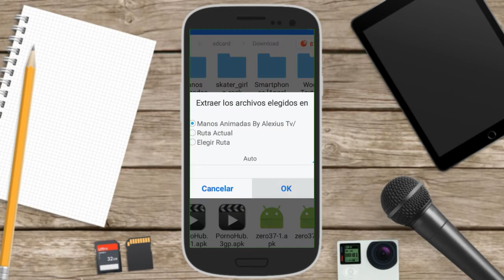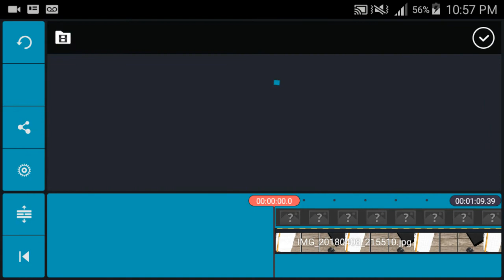PACK DE MANOS ANIMADAS PARA KINEMASTER/ POWER DIRECTOR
PACK DE MANOS PARA KINEMASTER Y POWER DIRECTOR (EFECTOS CHROMA KEY O PANTALLA VERDE)
🔥DESCARGAS🔥

⚠MAS TUTORIALES⚠

🔥📝PREGUNTAS FRECUENTES📝🔥

= 17 años
✔CON QUE GRABAS?
= Android 5.0 SAMSUNG GRAND PRIME
✔CON QUE EDITAS?
=KINEMASTER

=¡¡Viva México!! 🇲🇽
✔ESTUDIAS O TRABAJAS
=Estudió el Bachillerato no trabajó y YouTube no me paga XD
✔META ESTE 2018?
= Llegar a los 5,000 Suscriptores y aprender a resolver el Cubo de Rubik
✔PUESDE GRABAR CONMIGO O COLABORAR ?
=Este año haré una serie de Minecraft PE el cual quiero invitarlos si no es que ya la hice cuando leas esto.
✔ME HACES PROMO?
=Podemos colaborar o puedo recomendar tu canal si es bueno y de calidad lo puedo apoyar